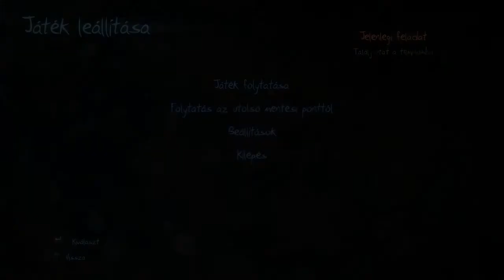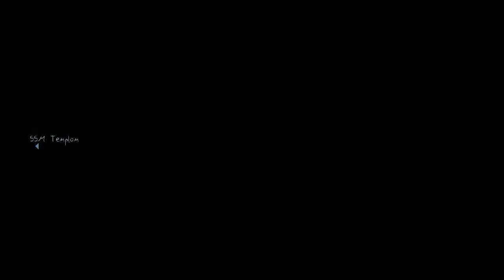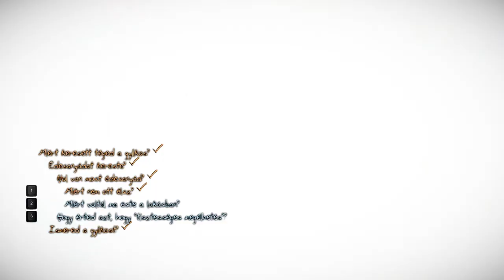ZDKG: Murdered: Soul Suspect #1 - A gyilkosság szemtanúja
A hangomért elnézést kérek, egy kicsit megvoltam fázva.